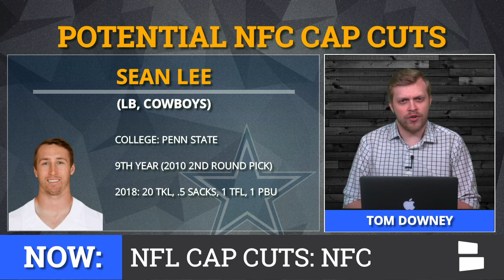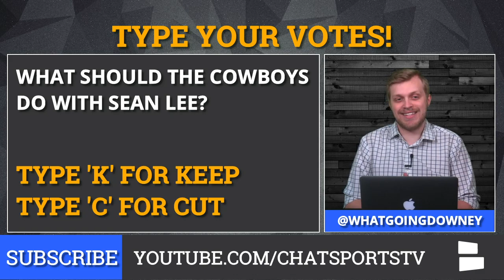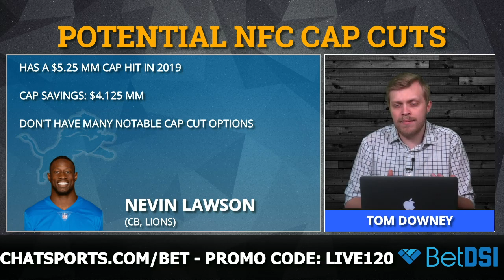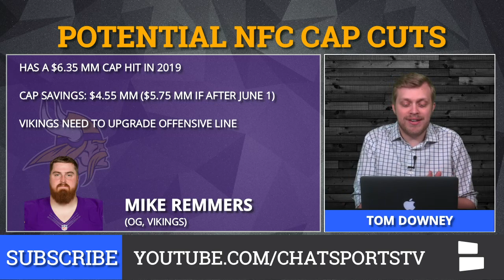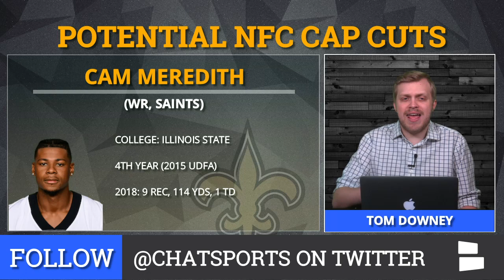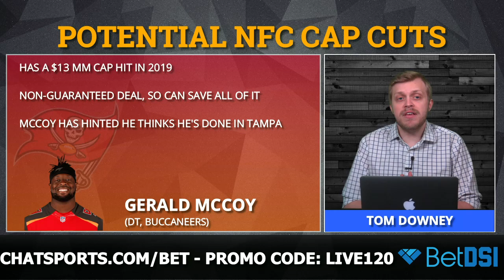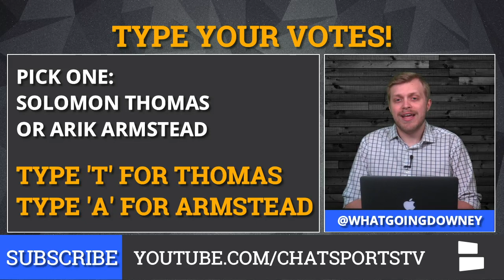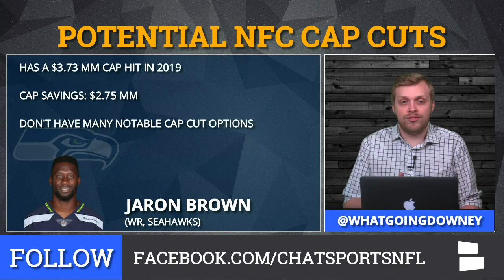2019 NFL Free Agency: Sean Lee, Jimmy Graham & Gerald McCoy Among Potential NFC Salary Cap Cuts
2019 NFL Free Agency: Sean Lee, Jimmy Graham & Gerald McCoy Among Potential NFC Salary Cap Cuts is presented by , the internet's #1 !

The 2019 NFL offseason has arrived and we're tracking the latest salary cap rumors for all 16 NFC teams, including the Dallas Cowboys, Green Bay Packers, New Orleans Saints and Los Angeles Rams. Every NFC team has important salary cap decisions to make, which might include releasing some potential well-known players as cap casualties. Potential salary cap cuts include players such as linebacker Sean Lee, tight end Jimmy Graham, defensive tackle Gerald McCoy and linebacker Mark Barron.

Join NFL Daily host Tom Downey as he breaks down potential salary cap cuts for every team in the NFC. Most of these players are obvious options because of under-performing, injuries, age or a contract that is simply not worth it. These potential salary cap cuts also include Josh Norman, Olivier Vernon, Dion Sims, Vic Beasley, Matt Kalil, Jermaine Gresham and more. Watch out for other darkhorse candidates such as Kyle Rudolph, Andrew Sendejo, Torrey Smith, Desean Jackson, Kurt Coleman, Marcus Peters, Michael Brockers, Aqib Talib and Cassius Marsh.

Check out the complete list of potential salary cap cuts for each AFC team below & in the latest edition of NFL Daily with Tom Downey!

NFC East:
Dallas Cowboys - LB Sean Lee
New York Giants - OLB Olivier Vernon
Philadelphia Eagles - DT Timmy Jernigan
Washington Redskins - CB Josh Norman

NFC North:
Chicago Bears - TE Dion Sims
Detroit Lions  - CB Nevin Lawson
Green Bay Packers - TE Jimmy Graham
Minnesota Vikings - OL Mike Remmers

NFC South:
Atlanta Falcons - DE Vic Beasley
Carolina Panthers - OT Matt Kalil
New Orleans Saints - WR Cam Meredith
Tampa Bay Buccaneers - DT Gerald McCoy

NFC West:
Arizona Cardinals - TE Jermaine Gresham
Los Angeles Rams - LB Mark Barron
San Francisco 49ers - DL Arik Armstead
Seattle Seahawks - WR Jaron Brown

Like what Tom is wearing? You can get a Mizzen+Main shirt for yourself! to buy the Best Damn Dress Shirt ever.